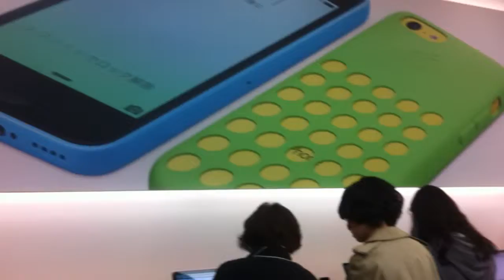Japan - November, 2013: Apple Store (Inside shot).